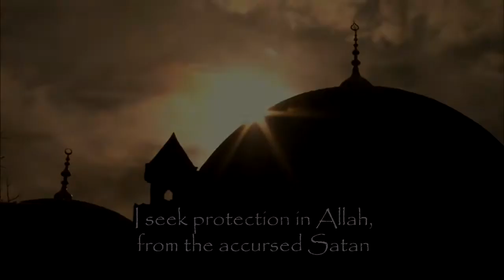114 Surah 114 an-Naas